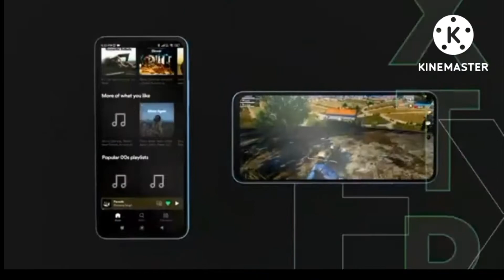Redmi k50i 5g-live extreme // 5g// redmi // k50i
//Folder//combo folder problem fix//combo folder//combo display change
to repair dead mobile phone step by step//dead mobile repair
to replace usb charge port on all android mobile phone